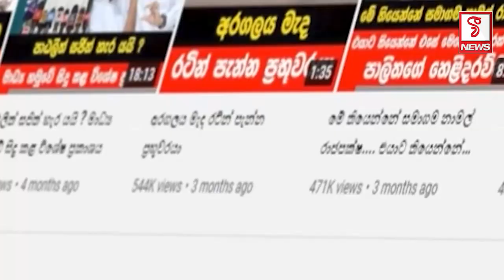දරුවන්ගේ අධ්‍යාපනය කඩා වැටිලා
කෝ..ගුරුවරු කෝ..කොච්චරනම් පුරප්පාඩු තියෙයිද
ලංකා ගුරු සංගමයෙන් ආණ්ඩුවට පලු බැනුම්